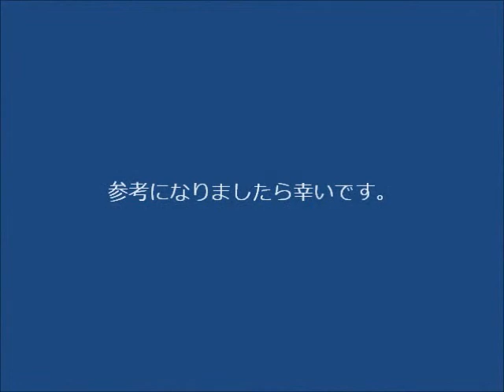白血球チューナー1434Hz